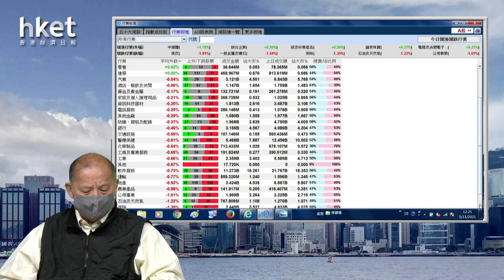【石Sir午市閒談】今日推介上海電氣｜昆侖能源、華潤啤酒、舜宇光學、中手游 、深圳控股